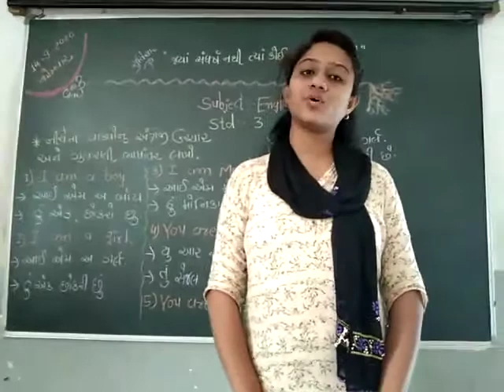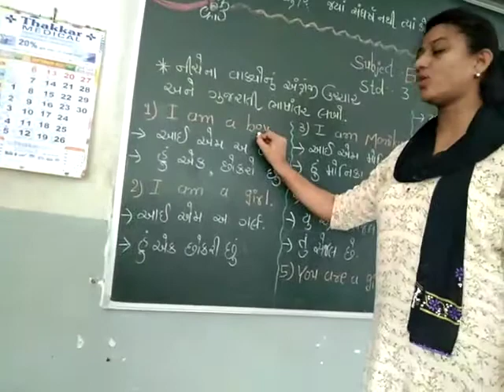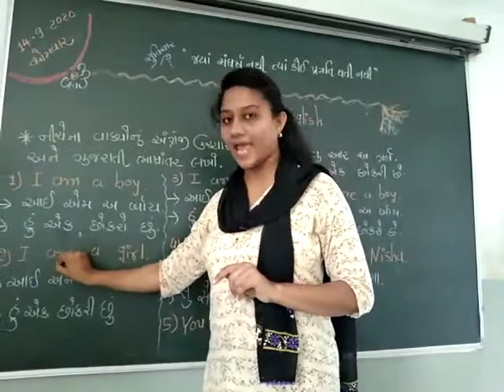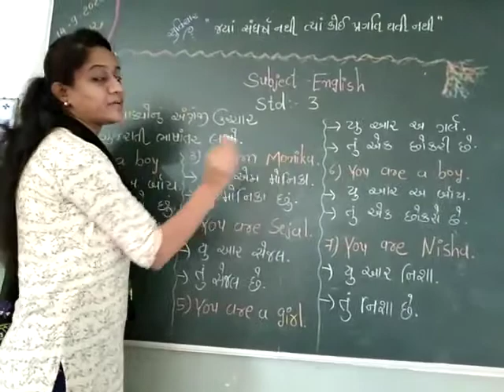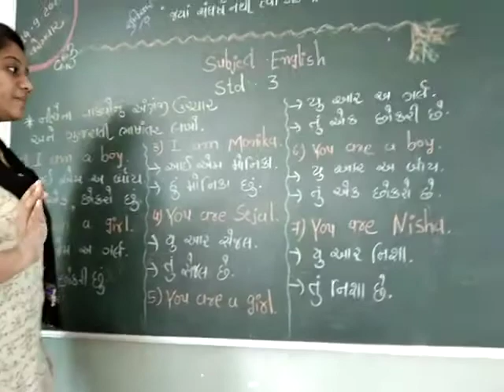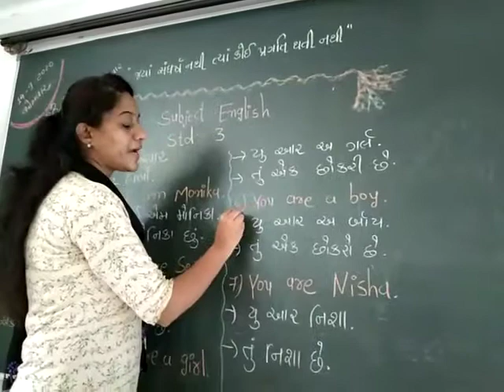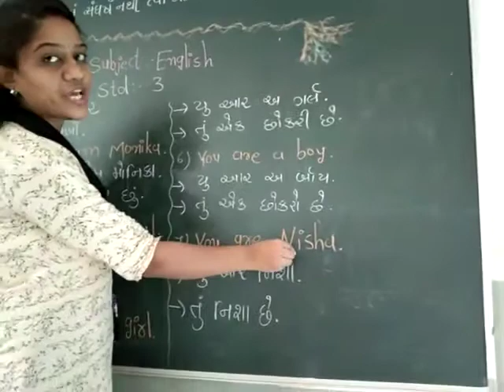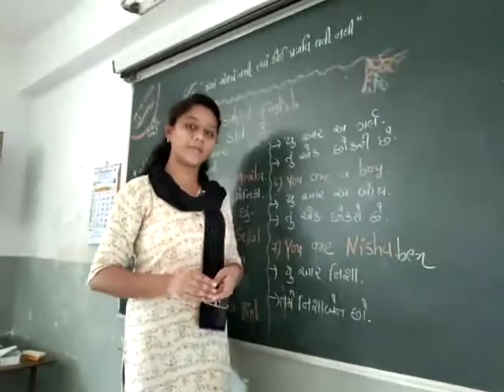Std 3 English English sentence and Gujarati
Video from Priyaparekh